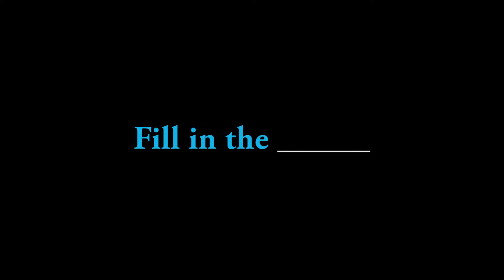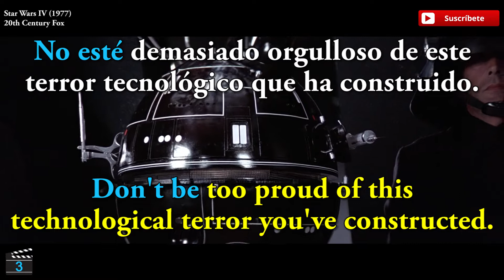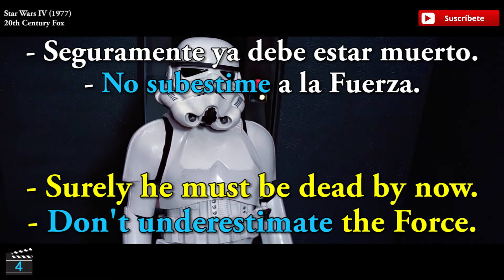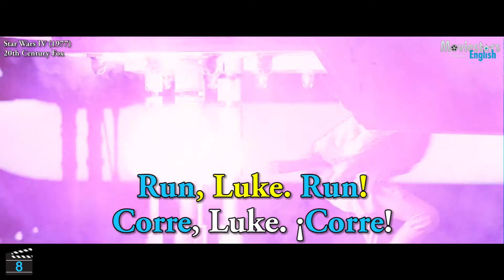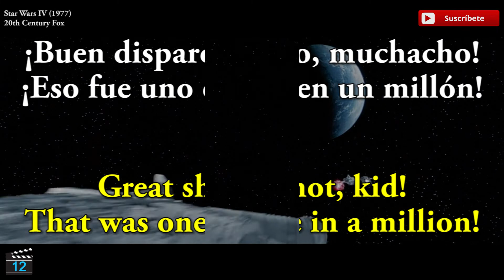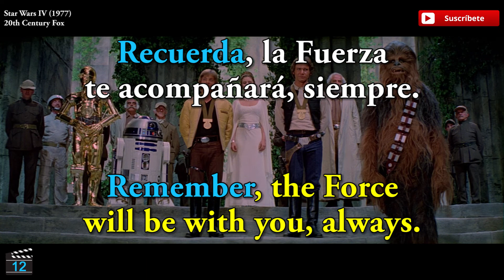Aprende Inglés con Star Wars | Imperativos en Inglés en Star Wars IV | Listening en Inglés en Films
Saludos desde Chile.